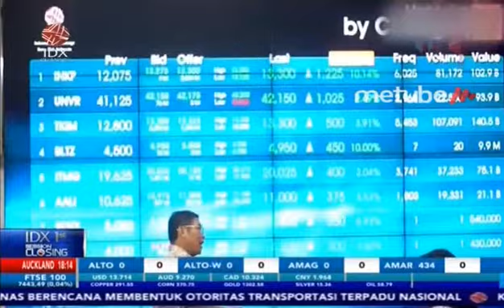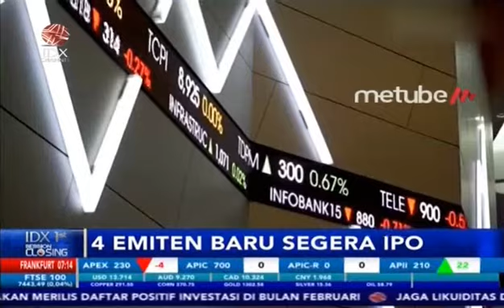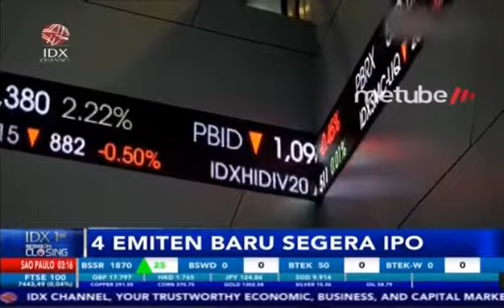SIAP-SIAP INVESTOR! 4 EMITEN INI AKAN SEGERA IPO DI BEI